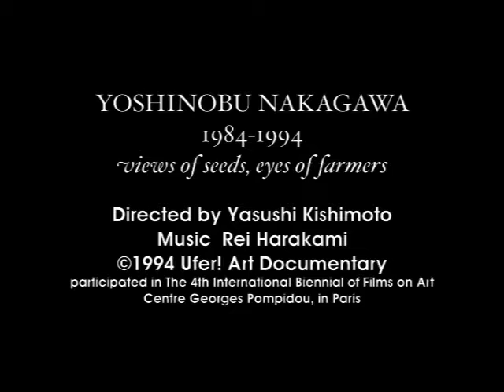中川佳宣 1984-1994 views of seeds,eyes of farmers Yoshinobu Nakagawa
中川佳宣 ドキュメンタリー　DVD
現代美術作家・中川佳宣の作家活動の最初の10年を振り返る。
絵画でもない立体でもない、オブジェという言葉もしっくりとこない中川の作品は、設置されると空間や壁面と対話を始める。
再生紙を型取りした作品の制作過程や展覧会の記録、同世代の作家やキュレイターのインタビューを通して、中川作品を検証する。

1994年　監督・岸本 康
本編映像21分
日本語（English Subtitle、French Subtitle）
第4回ポンピドゥーセンター国際芸術映像ビエンナーレ
ベルギー国際芸術映画祭参加作品

出演
中川佳宣、森口まどか、館　勝生、渡辺信明、鴨下延弘（ノブギャラリー）、中谷至宏
撮影・編集・監督　岸本　康
音楽　原神　玲
制作　ウーファーアートドキュメンタリー1994